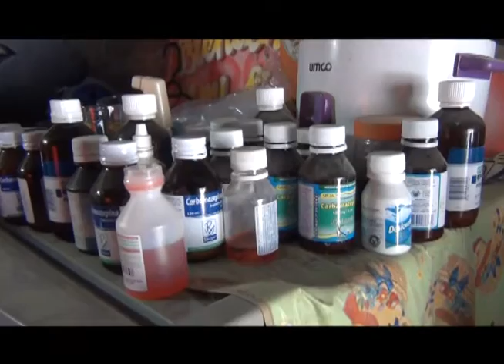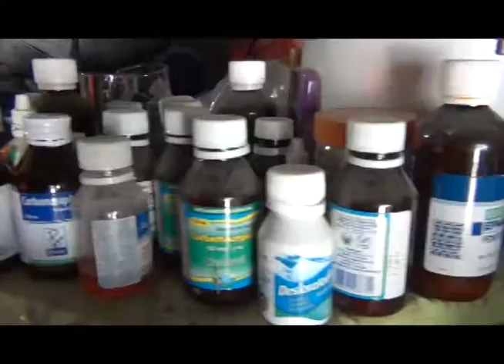LUCHA PARA VER FELIZ A SU HIJO